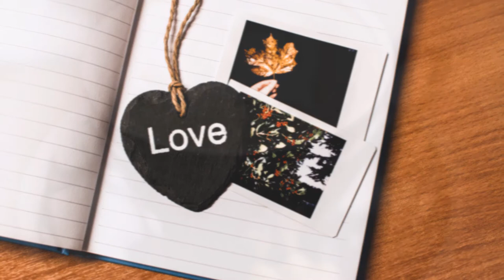The Unconditional Love Song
Let the unconditional love flow! Through us, with us, share it with everyone, with all beings on this beautiful planet, Gaia.
Composed for someone very special.

Be welcome to play it yourself by getting the (handwritten) music score via google drive

Note: A proper digital version of the music score will follow soon.